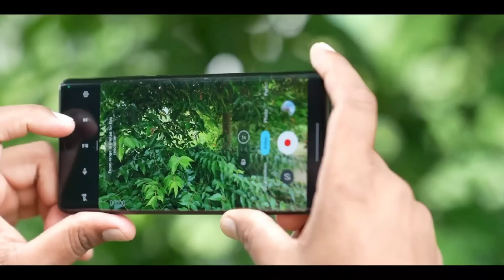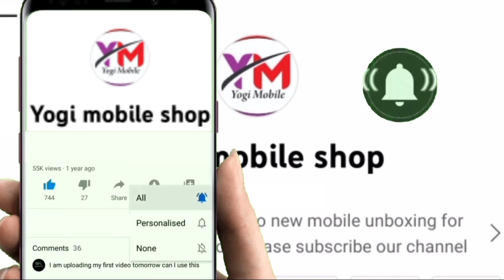best 5g phone under 15000 | बेस्ट 5g मोबाइल फोन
best 5g phone under 15000 | बेस्ट 5g मोबाइल फोन | best5gphone best 5g phone under 15000 in India | best 5g in india

Hello dosto to aaj hum baat karne wale hai top 2 5g mobile phone ke bare me jo apko under 15000 ko dekhne ko milenge to in 5g mobile phone ke specification ke bare me Baat ki jaaye to yah 5g phone me apko 50mp ka camera dekhne ko milne wala hai or wahi is 5g mobile phone ke processor ki baat ki jaye to Snapdragon 750+ gaming processor dekhne ko mil jayega

Best 5g phone in India 2022
Best 5g phone in India
Best 5g phone in India hindi
5g phone under 15000
5g phone under 15000 with snapdragon processor
5g gaming phone
best phones under 15000 in India sept 2022
best smartphones
best mobiles
5G Phone Under 15000
Galaxy F23

Yogi Mobile shop 🙏